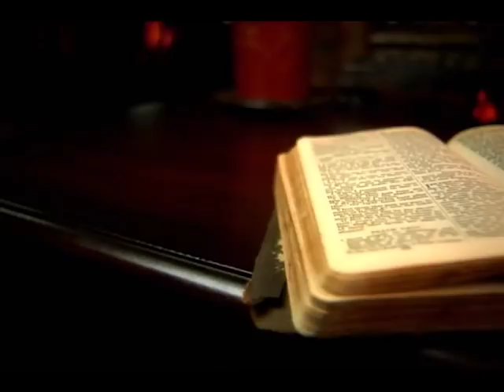Cuvântul Vieții - Binecuvântarea și lepădarea de sine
prezintă pastor CORNEL AVRAM